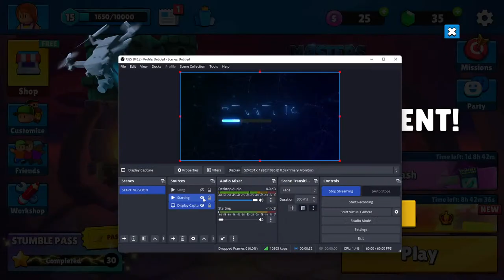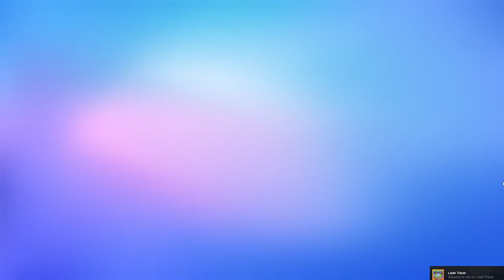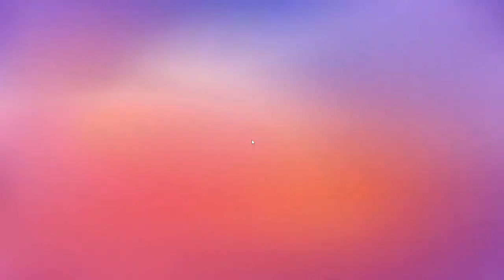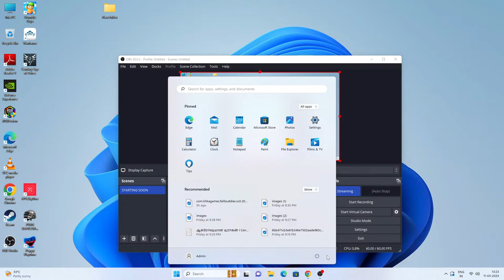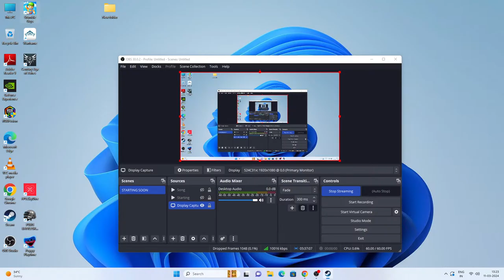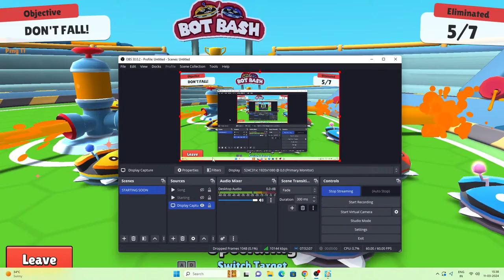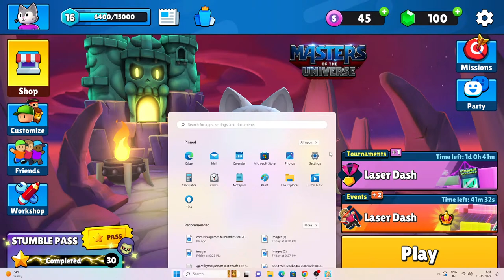தடுமாறும் நண்பர்கள் @Stumbleguyslive gameplay walkthrough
Hello People Whatsappuuuuu!!!   This is your boy SUDHAKAR   !!!
Vaanga vibe panlammmmmmm!!! with StumbleGuys

LOVE YOU ALL DARK SIDES TEAM

This channel is fully Entertainment . So sit back relax & enjoy GAME ON! I hope you all enjoy my top quality gaming content & don't forget to join the best family on YouTube I love you all .